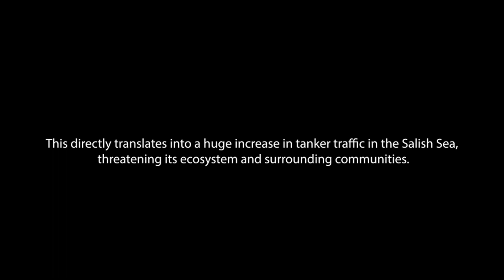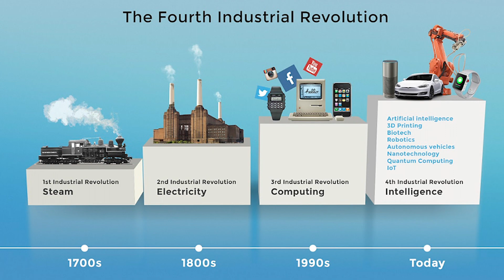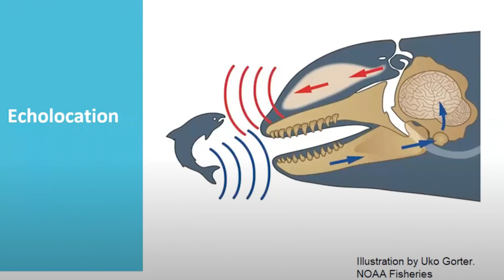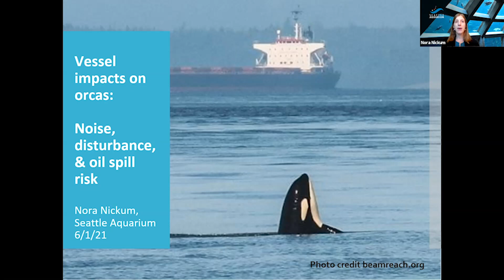JSIS498C Final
TMX tanker traffic and threats, impacts, noise pollution, and oil spills can spell doom for the endangered Southern Resident Orca Whales of the Salish Sea.